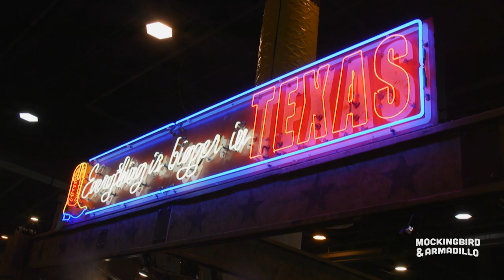Shopping, eating and Rodeo-ing! The Best RodeoHouston has to offer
So many things to see and do at RodeoHouston - and we aren't even talking about the Rodeo, the Carnival, or the Concerts! Every year millions of people flock to the Houston Livestock Show & Rodeo - over two million last year alone! Many come for the concerts, others for the carnival, and a bunch for the rodeo itself. But there are so many other things to see and do at RodeoHouston that we sent Ernie and his crew go in search of some of the show's other hidden treasures...